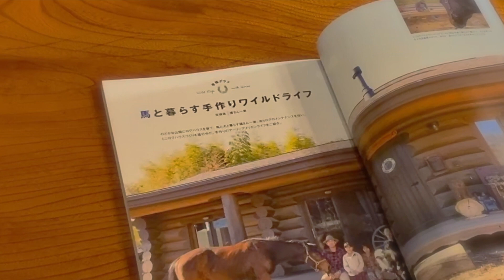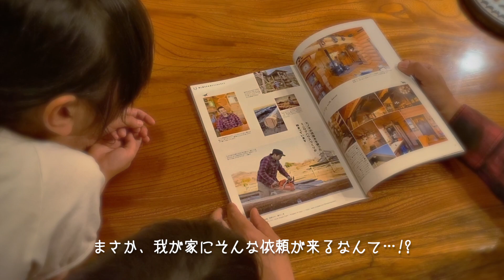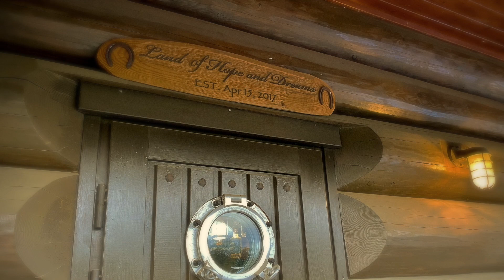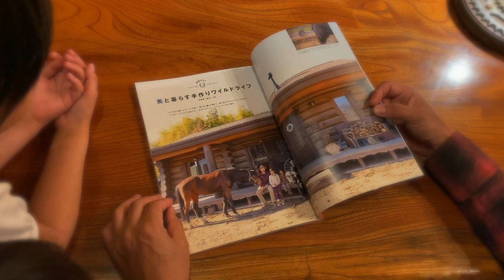我が家が本に載った日 『Kinohús ~夢の丸太小屋に暮らす~』／ROCK STREAM FARM on Log Home Magazine “Kinohús“ Vol.35【RSF】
我が家がログハウス専門誌『Kinohús』に掲載されました。
それも巻頭カラーの8ページも！😲
家を建てる時、教科書のように見ていた「夢の丸太小屋に暮らす」🏡
そんな本に我が家が載るとは思いもよらず。
取材の依頼を受けた時は本当にびっくりでした。
そんな取材の様子と取材前に行ったDIYも御覧ください。

我が家、4月15日で6歳になりました。
家づくりは、まだまだやりたいことだらけで終りが見えません。
発展途中の我が家です。

以前つくったスイングドアですが、ドアの上部とドアに飾りをつけることにしました。
古民家の梁に使われていた廃材を使ってつくったコーナー飾り。
付けてみると重厚な雰囲気が出て、このドアから西部劇の荒くれ者が出てきそうな趣になりました😁